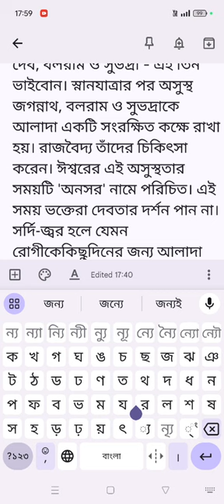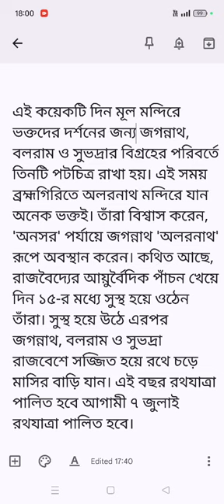শ্রী জগন্নাথ দেবকে 108 কলসি জলে স্নান করানো হবে। তারপর হবে জ্বর চলুন এই কাহিনী জেনে নেয়া যাক!!?